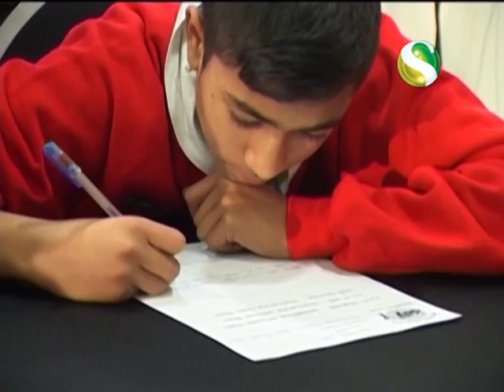Sundhor Kora Bangla Lekhi, Newcastle 2013 (Ruzmila)